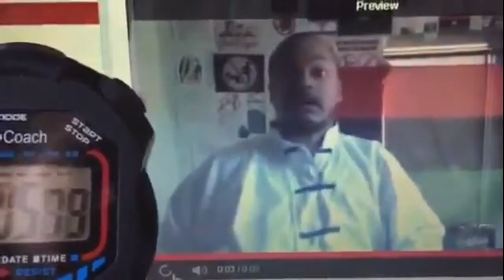Big cops historically watched angry at Capoeiras with their striking\Percussive skills and Titles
The two main reasons that they are 100 percent responsible for the rift in the blk community is that they are harassing me about
changing my challenge an dishonoring their ancestors and some of their ancestors are mine. Also, they are controlling reproduction
and religion especially African which is the first and only perspective that matters! the Black warrior religious MANS Patriarchal and
true PERSPECTIVE. Fuck bitch shit and fuck other shit!